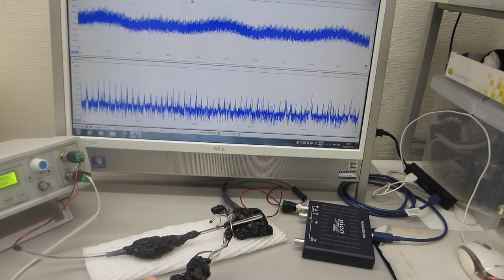メガヘルツの超音波発振による、表面弾性波のダイナミック制御実験（超音波システム研究所）